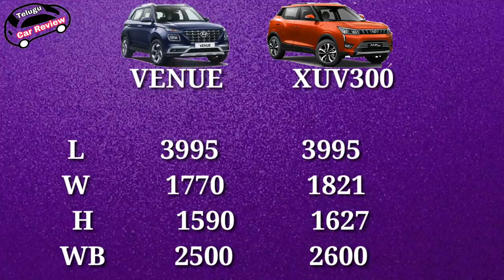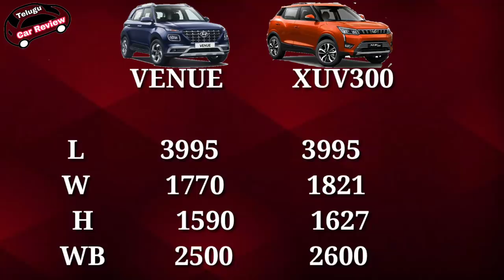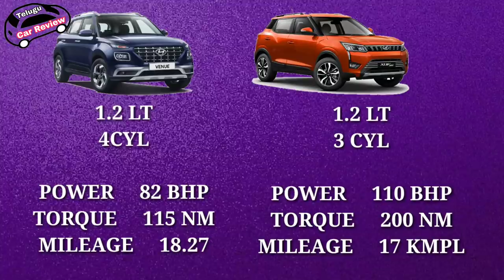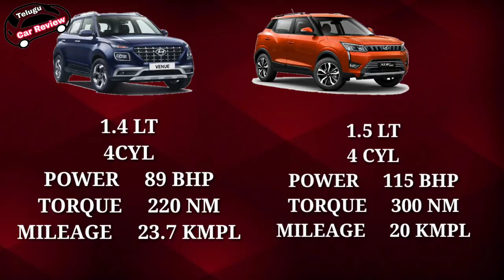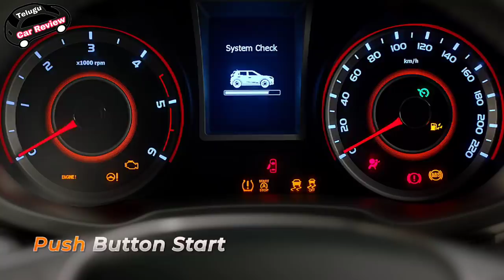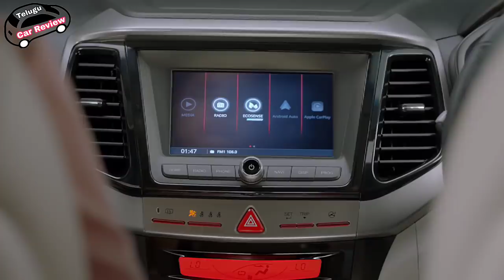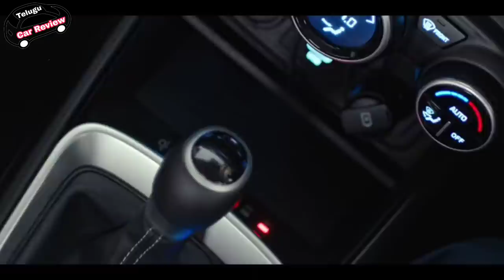Venue vs Xuv300🔥|detailed comparison in telugu|గెలుపు ఎవరిదో?